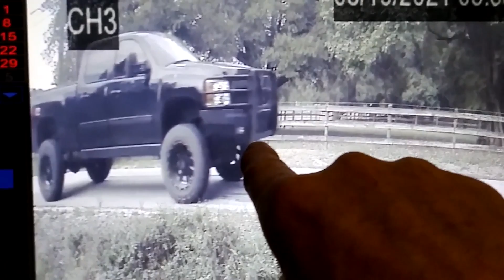The black death of Staley Road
be sure to turn your sound on to get the full effect..like I said you can't get a freaking cop out here to stop these people because it ain't going to happen..all it takes is one motorcycle cop give out tickets that's all you don't need a freaking Rat Patrol..but according to the Lee County sheriff's deputies that I've talked to being enough deputies to go around this County but I go down the road and I see two or three of them sitting on the side of the road just sitting there...

NEIGHBORHOOD FROM HELL  Staley rd IN E.FORT.MYERS,FL.